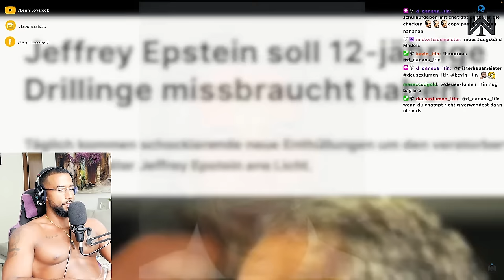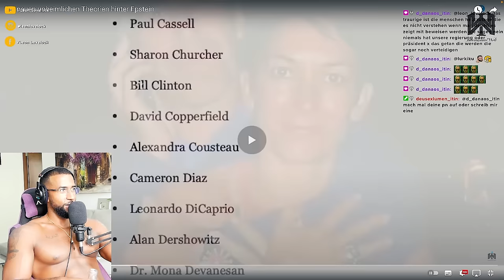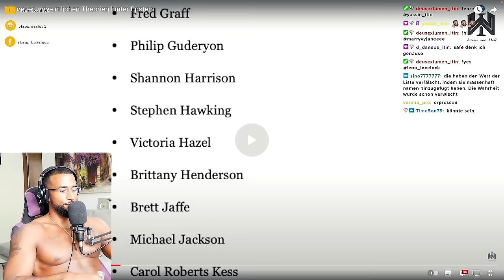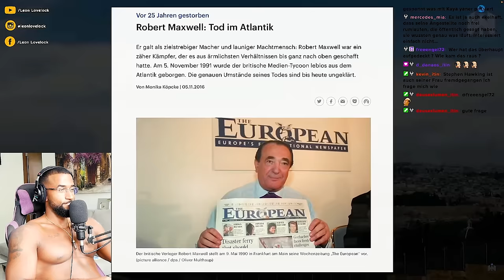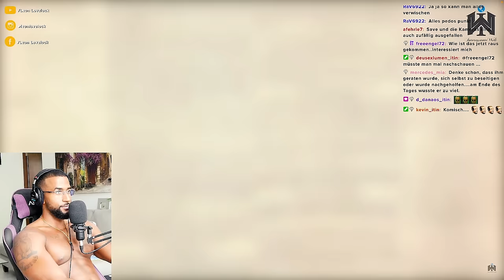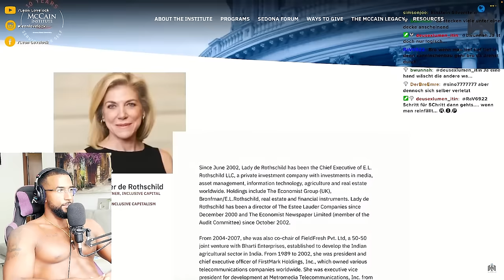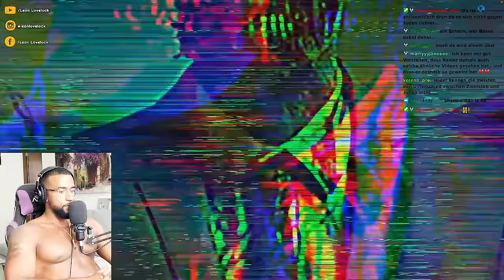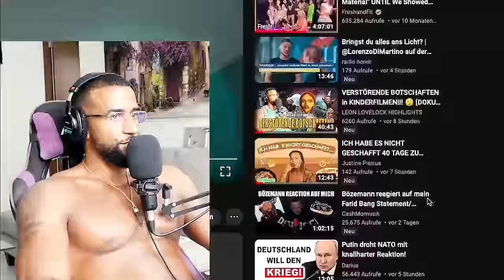OHA 😯 UNHEIMLICHE THEORIE ZUM EPSTEIN FALL! [DOKU] REACTION - Leon Lovelock